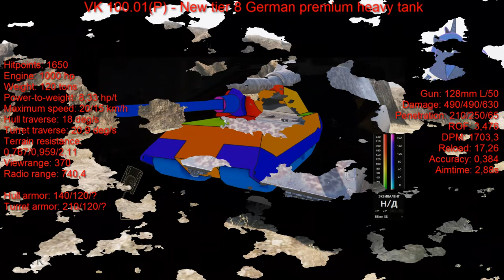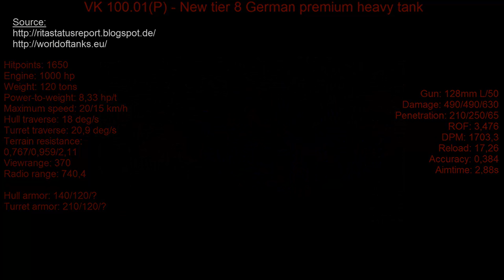VK 100.01 P - New Tier 8 Heavy Tank (3rd German HT Line) Preview & Stats [World of Tanks / WoT]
Plans to itroduce a third German Heavvy Tanks Line were revealed at Wargaming Fest. This Video gives a preview including predicted stats and armor profile of the new German tier 8 tank, the VK 100.01 P.

System Specs:
CPU: Intel Core i7-3630QM
GPU: NvidiaGeForce GTX 675MX / 4GB GDDR5
Resolution: 1920x1080
Memory: 16GB